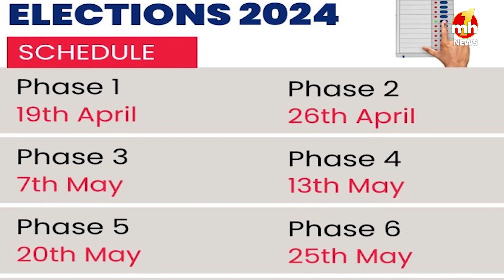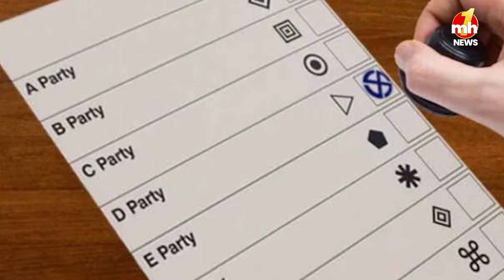भारत के सैनिक कैसे करते हैं वोटिंग, जानें क्या है ETPBS प्रणाली ?